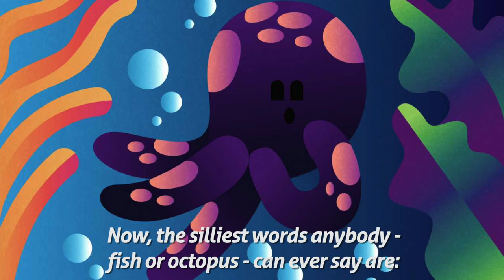Octopus in a Bottle - Read along animated picture book with English subtitles | NO LOGO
DESCRIPTION: Baby Octopus becomes stuck in a nasty plastic bottle!

1. How do you think plastics and rubbish get into the sea?

2. How do you think we could prevent sea creatures from being hurt by our plastics?

Credits:
Short Story for Kids written by Andrea Kaczmarek
Illustrations by Sabrina Cristina Book design by Jade Maitre